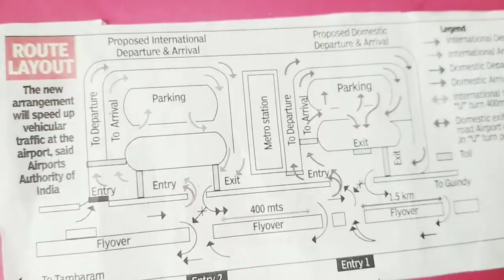CHENNAI AIRPORT NEW ENTRY & EXIT ROUTE - explained !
Here you go with the new video of chennai airport new entry & exit route map ! The map is at the end of the video !
Do share this with your friends ! Hope this is useful ! Do adjust the over light in this video. Had to do it coz the room was dark ! 😊